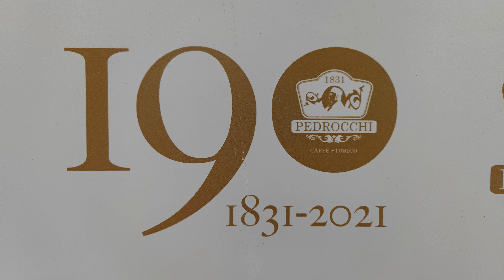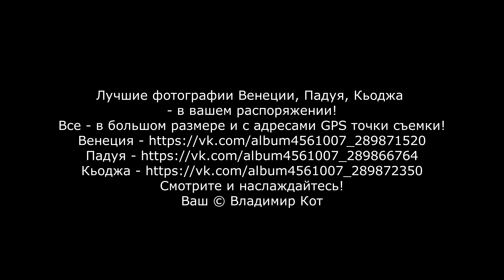Италия: Венеция, Падуя и Кьоджа - 4 дня января 2023 г. - Слайд-Шоу | Italy - Slide Show | 4K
Венеция — сказка. Старинные зданья
Горят перламутром в отливах тумана.
На всём бесконечная грусть увяданья
Осенних тонов Тициана.
(Максимилиан Александрович Волошин)
В данном Слайд-Шоу я использовал свои фотографии (все смартфон) городов Венеции, Падуя и Кьоджа.
1 фотография - 1 секунда!
Если Вы желаете рассмотреть фотографии лучше - они в вашем распоряжении!
Все в большом размере и с Адресами GPS точки съемки!
Смотрите и наслаждайтесь!
Наше путешествие в Италию завершилось!
Всё, что было запланировано - выполнено!
За короткие 4 суток удалось увидеть огромное количество красот Венеции, Падуи и Кьоджа.
Ни минуты простоя, ни минуты покоя... По 20-25 км пешком по древним мостовым Италии.
Отметил свой День Рождения в Венеции - о чем еще можно мечтать?!
Сделал пару тысяч фотографий, снял и смонтировал фильм... и готов ответить на Ваши вопросы - пишите в комментариях под фильмом.
Если вопросов будет много, то сделаю отдельный выпуск, где в прямом эфире - отвечу на все!
Золотая голубятня у воды,
Ласковой и млеюще-зеленой;
Заметает ветерок соленый
Черных лодок узкие следы.

Сколько нежных, странных лиц в толпе.
В каждой лавке яркие игрушки:
С книгой лев на вышитой подушке,
С книгой лев на мраморном столбе.

Как на древнем, выцветшем холсте,
Стынет небо тускло-голубое...
Но не тесно в этой тесноте
И не душно в сырости и зное.
(Анна Ахматова)
Венеция - город мечты для многих путешественников!
Мы были здесь 3 раза, но очень давно и я не снимал тогда видео!
У меня более 200 фильмов об Италии, а Венеции - нет!
Непорядок, решили мы!
Именно поэтому мы с Аллой и выбрали Венецию для моего Дня Рождения!
Венеция - один из самых известных городов Италии - потрясающий и сказочный город, исторический центр которого построен на 118 островах Венецианской лагуны и представляет собой невероятное сочетание лабиринта улиц-каналов и сотен мостов с изящной архитектурой роскошных дворцов и грандиозных церквей.
Архитектура Венеции - это особый архитектурный стиль, который называют венецианским. Большинство памятников архитектуры и культуры было построено в период с 12 по 16 века.
Интересно, что большинство исторических зданий Венеции построено на сваях из альпийской лиственницы, которая практически не гниёт в воде.
Острова разделяют 150 каналов и соединяют 400 мостов.
Только на протяжении 20 века Венеция ушла под воду на более чем 20 см.
Уже через несколько десятилетий она может стать непригодной для жизни.
С 12 по 15 век Венецианская республика была одним из самых мощных государств Европы.
Предпосылкой этому стал разгром в 1204 году крестоносцами Константинополя. Республика стала главным связующим звеном между Востоком и Западом.
К 1300 году Венеция была самым богатым городом на европейском континенте...
P.S. Видео снято - смартфоном - Xiaomi MI 11 Ultra